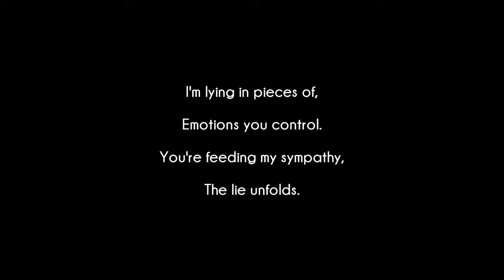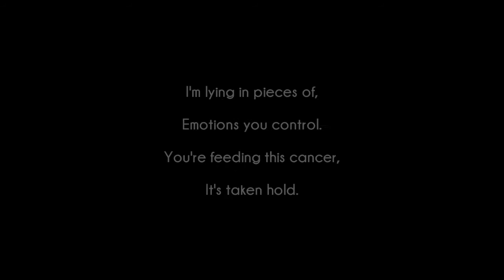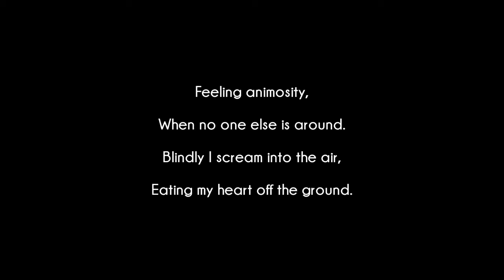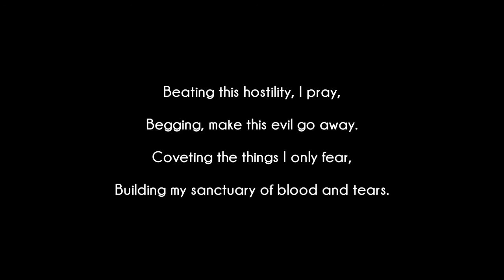Korn - Sanctuary [Lyrics Video]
Song : Sanctuary (feat. Downlink)
Album : The Path of Totality
Label : Roadrunner Records

The music and lyrics all belong to Roadrunner Records and Korn.